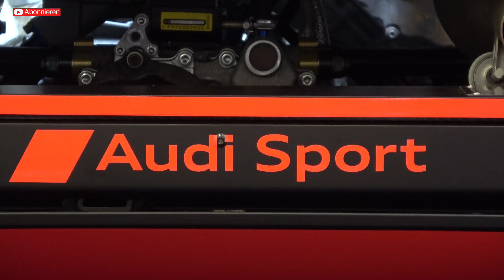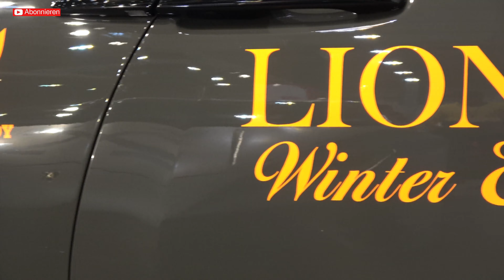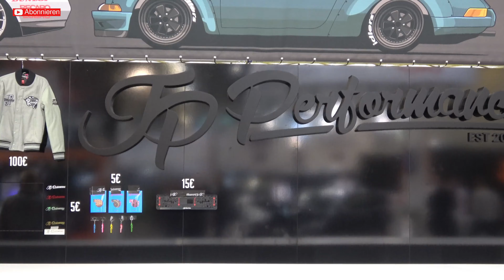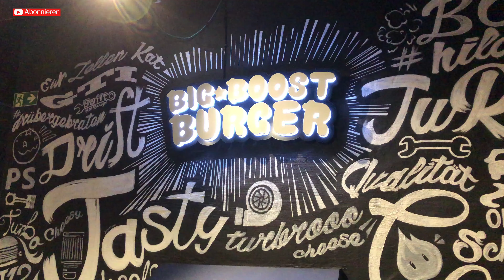Essen Motor Show 2018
Ugur Sezmis

Wir waren in Essen Motor Show, war eine sehr schöne Zeit...